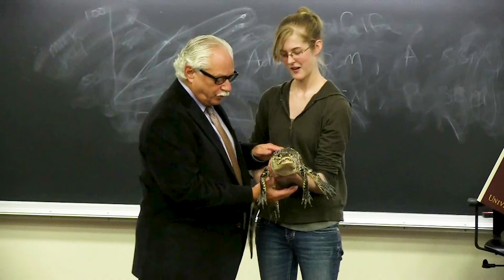Study Animal Science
Hear from Animal Science students why they chose this major. In this major, you’ll develop knowledge and understanding of physical and biological sciences while getting hands-on experiences with a variety of animal species. Additionally, you’ll gain communication and problem-solving skills to take forward in your career.

Note: Images are from before and during the COVID-19 pandemic.